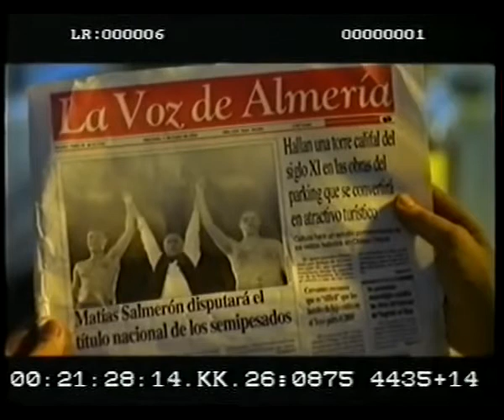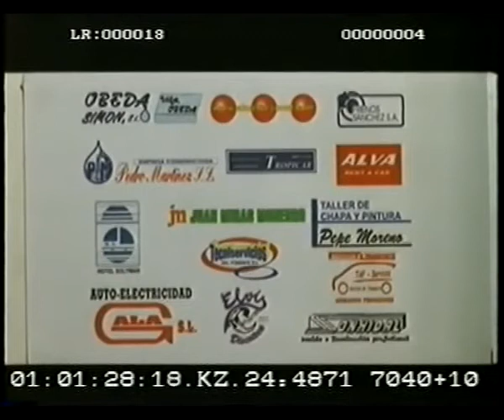EL QUINTO RINCÓN Cortometraje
Cortometraje dirigido por Mischa Müller Thyssen. Actores: Paul Naschy, Juan y Medio, Domingo Beltrán, Francisco Morales y Rocío Alzueta.